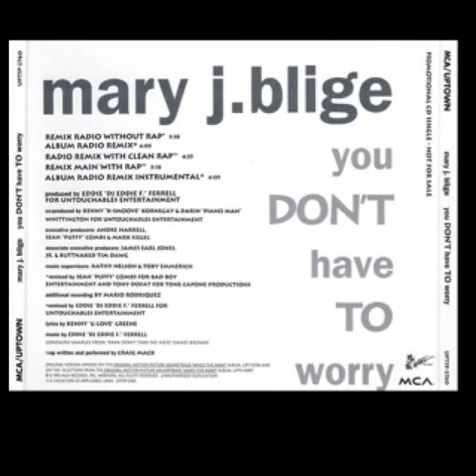Mary J. Blige X Puff Daddy & Craig Mack - You Don't Have To Worry (Remix Main With Rap)